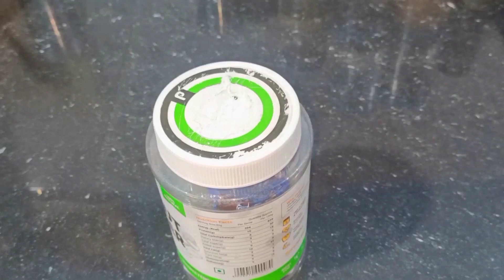बहुत ही काम आने वाला टिप्स जो आपने पहले कभी नहीं देखे होंगे | Kitchen Tips